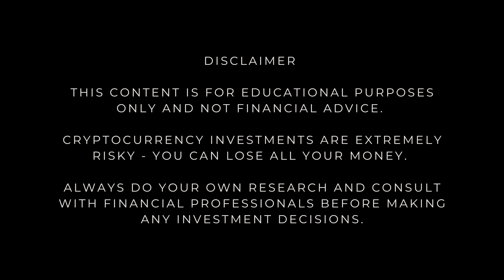Proof of Stake vs. Proof of Work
cPen Network: Building a Sustainable Future for Blockchain, Integrated with Web2.